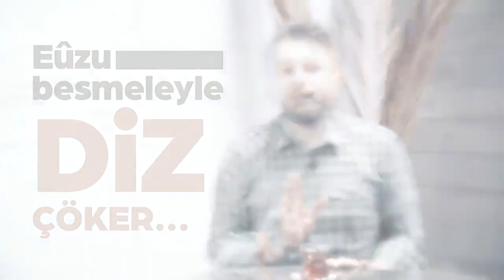Babam Derdi Ki Yavrum | Abdurrahman Uzun | Cengiz Numanoğlu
Seslendiren: Abdurrahman Uzun

Babam derdi ki yavrum ! Küçüğü küçümseme;
Küçücük bir darbeden, kalp kırılır mı deme.
Orman nasıl yanarsa, bir kibriti çakmakla;
Hayırlar da kül olur, bil ki başa kakmakla.

Babam derdi ki yavrum ! Kibir şeytana hastır,
Şeytanla dost olanın, âkibeti iflâstır.
Dünya hırsı doyurmaz, yedikçe aç kalırsın;
Kibirde yükselirsen, kabirde alçalırsın.

Babam derdi ki yavrum ! Çürük tahta boyanmaz;
Boyansa da sıratta, ilk adıma dayanmaz.
Bil ki; o gün ameller, karşımızda duracak;
Önce kendi nefsimiz, bizden hesap soracak.

Babam derdi ki yavrum ! Dostun postuna kanma,
Allah’tan başkasına, güvenip de yaslanma.
Var gününde sevilir, el üstünde olursun;
Dar gününde kendini, yapayalnız bulursun.

Babam derdi ki yavrum ! Öfke kanla beslenir
Şeytan âdemoğluna, “öldür!” diye seslenir
Vehimler, vesveseler, öfkeye katran döker
Şeytan ancak, eûzu besmeleyle diz çöker

Babam derdi ki yavrum ! Kimseye sır yükleme
Hiç kimseden sınırsız, bir sadâkat bekleme
İnsan pervane gibi, rüzgâr bulunca döner
Gündüz fener kesilir, gece olunca söner

Babam derdi ki yavrum ! Şükredip duruyorum
Açgözlü insanlara, hep şunu soruyorum
Bir avuç kara toprak, üç metre kefen için
Cehenneme bu kadar, ısrarla talep niçin

Babam derdi ki yavrum ! İnsanoğlu savrulur
Kalpler ancak Allah’ı, anmakla huzur bulur
Makam, mevki, para, pul, insan olmaya yetmez
İnsanda irfan yoksa, ceset beş para etmez

Babam derdi ki yavrum ! Borç insana tasmadır,
Kölelik fermanına, hem de mühür basmadır.
Fâizin güler yüzlü maskesine aldanma;
O şeytan sarmalına, düşen kurtulur sanma.

Babam derdi ki yavrum ! İnsanoğlu nankördür,
Herkeste kusur görür, kendi nefsine kördür.
O kaskatı kalbini, tarife taşlar yetmez;
Allah affeder amma, insanoğlu affetmez (!)

Babam derdi ki yavrum ! Diplomalı câhiller;
Kur’ân’a kin üreten, bir zümreye dahiller.
Hiçbiri kurtulamaz, girdiği dar kafesten;
Ve hiçbiri utanmaz, tükettiği nefesten.

Babam derdi ki yavrum ! Ölüm herkese yakın
Onunla arkadaş ol, kaçmaya kalkma sakın
Ölümle barışırsan, ömürle barışırsın
Yoksa her türlü şerde, şeytanla yarışırsın

Babam derdi ki yavrum ! Rabb’inedir dönüşün
Huzuruna çıkacak, yüzün var mı? Bir düşün
Sırattan geçmek için, iki kanat gerekli
Biri Kur’ân.. Biri de, düşünmektir sürekli

Babam derdi ki yavrum ! Dedikodu zillettir
Dilden dile bulaşan, kronik bir illettir
Kur’ân; uzaklaş diyor, gıybetin vahşetinden
Çünkü insan tiksinir, ölmüş kardeş etinden

Babam derdi ki yavrum ! Dîne hurâfe katma
Türbede mum yakıp da, şirki din diye satma
Yanlarında dururken, Kur’ân gibi bir liman
Gör ki; şirk denizinde, boğuluyor müslüman

Babam derdi ki yavrum ! Kadere küsme sakın
Bil ki; seni yaratan, sana senden de yakın
Ne gaflet, ne cehâlet, ne sefâlet kaderdir
Allah ancak sabreden, kullarla beraberdir

Babam derdi ki yavrum ! Pişmanlık kurtuluştur
Vicdanla yüzleşerek, yeniden varoluştur
Pişmanlık; yanmak değil, yanınca sönmemektir
Hakk yolundan bir daha, geriye dönmemektir

Babam derdi ki yavrum ! Sık gidersen dostuna
Birgün eşik dibinde, yer bulursun postuna
Kendini bilmeyenin, bil ki dinmez gözyaşı
Çünkü sonunda çatlar, dostun da sabırtaşı

Babam derdi ki yavrum ! Özgürlük zihindedir
Aklı selim beyinler, zindanda da zindedir
Nice köleler var ki; iffetin kalesidir
Nice sultanlar var ki; nefsinin kölesidir

Babam derdi ki yavrum ! “Çağdaşlık” dedikleri
Çürümüş bir ahlâkın, erozyon delikleri
Moda sık sık değişen, bir hevâ dürtüsüdür
Oysa hiç değişmeyen, iffetin örtüsüdür

Babam derdi ki yavrum ! Bilmeceler kolaydır
Lâkin insanı çözmek, inanılmaz olaydır
Kimi durur sınırda, kimi yıkar bendini
Kimi pişer ateşte, kimi yakar kendini

Babam derdi ki yavrum ! Herşey açık bu dinde
Şeytana dikkat diyor, yüzdoksan âyetinde
Ne yazık ki; insanlar, bu çığlığı duymuyor
Hayvanları ürküten, vahşetine doymuyor

Babam derdi ki yavrum ! İnsanoğlu aldanır;
Servetini gördükçe, kendini Kârun sanır.
Secde eder, tapınır, kotrasına jipine;
Bilmez ki; nice Kârun, girdi yerin dibine.

Babam derdi ki yavrum ! Kürsülere boş çıkma;
Seni dinlemek için, koşup geleni sıkma.
Mikrofon buldum diye, uzatırsan sözünü;
Dinleyen önce esner, sonra yumar gözünü.

Babam derdi ki yavrum ! Hayvanları yermeyin,
Onlar sözden anlamaz, ahlâk dersi vermeyin.
Edep, hayâ, haysiyet, ancak insanı bağlar,
Bu durum hayvanlara, özgürce (!) yaşam sağlar.

Babam derdi ki yavrum ! Secde şuur demektir;
Şuur yoksa, ameller, beyhude bir emektir.
Nefsanî fırtınalar, îmânı söndürmesin,
Sen gafleti öldür ki, o seni öldürmesin.

Babam derdi ki yavrum ! Zehirde bal arama;
Nefsin istese bile, dönüp bakma harama.
Zinâ câziptir, çeker yaklaşanı bir anda;
Ona yaklaşmak bile, yasaklanmış Kur’ân’da.

Babam derdi ki yavrum ! Fitne katilden beter;
Bir fitne; yüzbinlerce, insan katline yeter.
Fitneler toplumları, önce kinle yoğurur;
Sonra da akıl dışı, katliamlar doğurur.

Babam derdi ki yavrum ! Bütün dertler bir yana,
Kur’ân da, ümitsizlik haramdır müslümana
Her çilenin bir ecri, gecenin fecri vardır;
İnsanın selâmeti, ancak sabrı kadardır